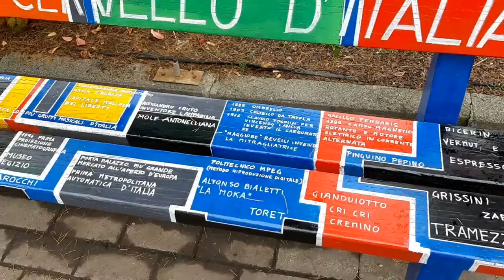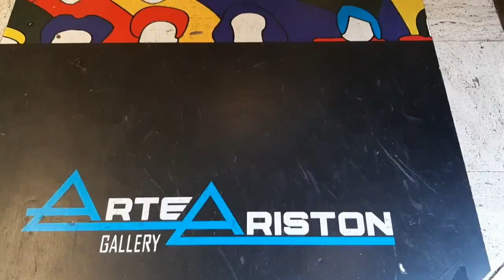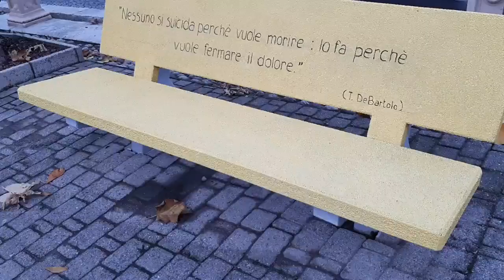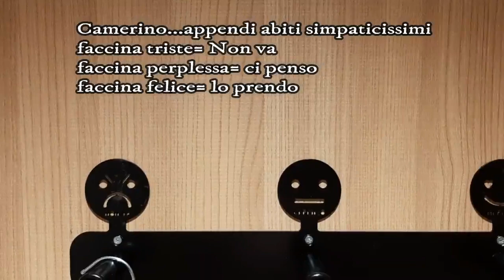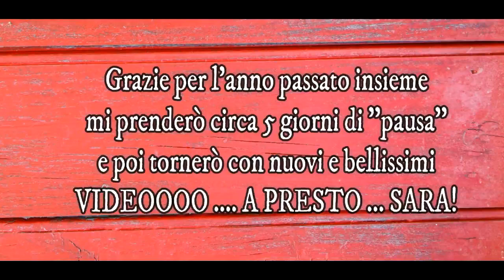Il mio 2021 con Clip video inedite 🎉AUGURI🎉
Il mio 2021 con Clip inedite e i miei auguri per un bellissimo fine e inizio anno nuovo!
Come state? Pronti per l'ultimo dell'anno!?
Io vi saluto con un video con clip fatte durante tutto quest'anno!
Ho deciso di prendermi 5-6 giorni di pausa e poi tornare come sempre con i miei video :D
Intanto siamo a 6000+ *.* GRAZIE
BUON ANNO NUOVO AMICI

🤗SUPPORTARE IL MIO LAVORO COSÌ 🤗

      sara_magic15

kiss kiss sara magic15